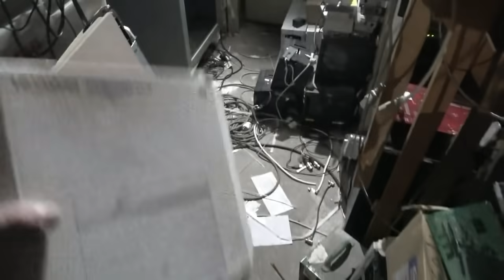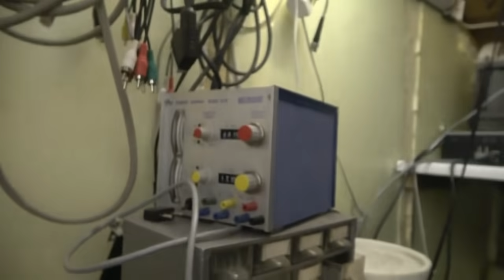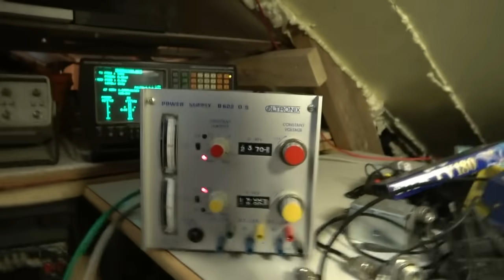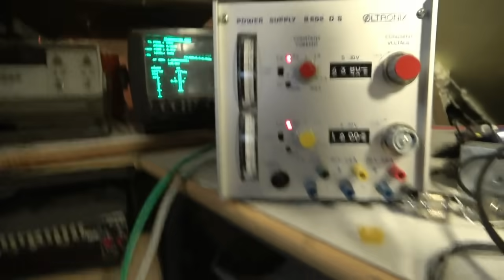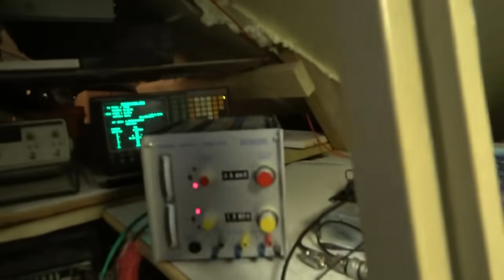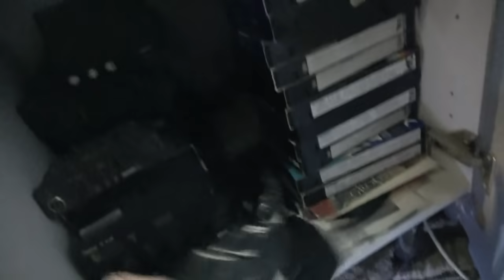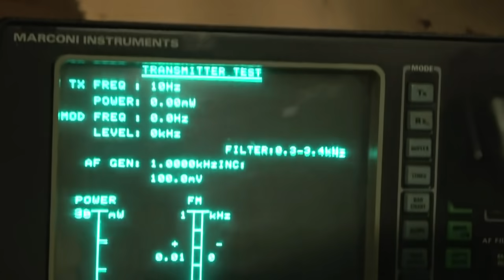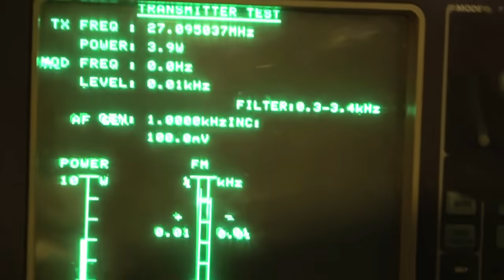PYHÄPÄIVÄN RATOKSI LA PUHELIN RASSAUSTA